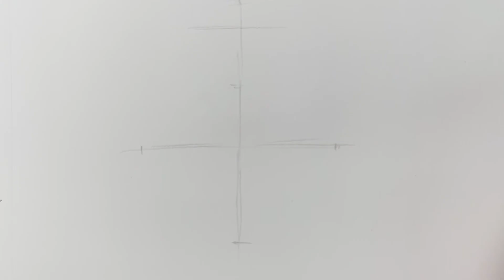How to draw a pitcher step by step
Learn how to draw a pitcher step by step